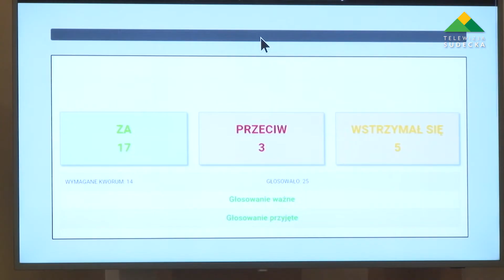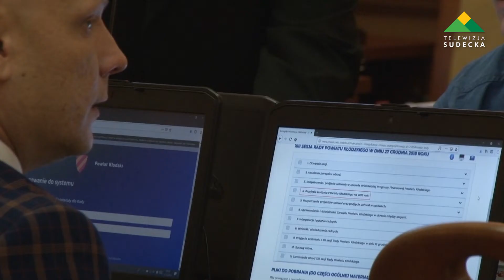BUDŻET POWIATU KŁODZKIEGO UCHWALONY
Za nami III VI kadencji i ostatnia w tym roku sesja Rady Powiatu Kłodzkiego, na której uchwalono m.in. wieloletni plan finansowy oraz budżet na 2019 rok.